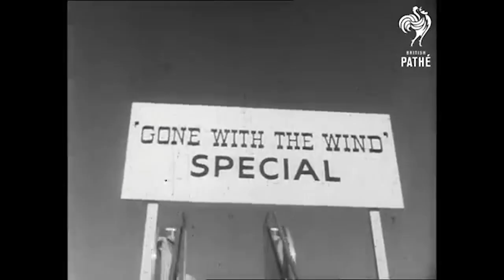Remakes (Dead Meat Podcast #101)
James and Chelsea discuss the film trend that strikes true terror into the heart- THE DREADED REMAKE. No genre, not even horror, is safe.

SOURCES:
Film Remakes – Constantine Verevis
Nightmare Movies: A Critical Guide to Contemporary Horror Films – Kim Newman
American Horror Film: The Genre at the Turn of the Millennium - edited by Steffen Hantke
Why Invasion of the Body Snatchers Still Haunts its Director – David Weiner
A Nightmare on Elm Street and the Disappointing Mediocrity of Horror Remakes – Kayleigh Donaldson
Will Anyone Remember Any of the 21st Century Horror Remakes? – Keith Phipps

MUSIC!!